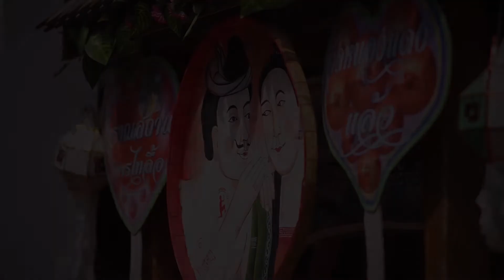楠府清格朗县侬噔寺